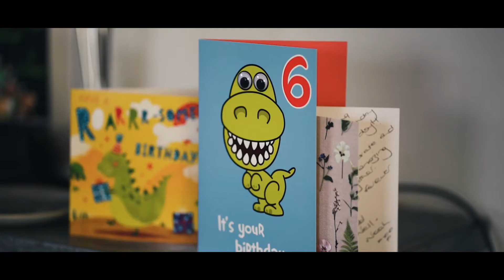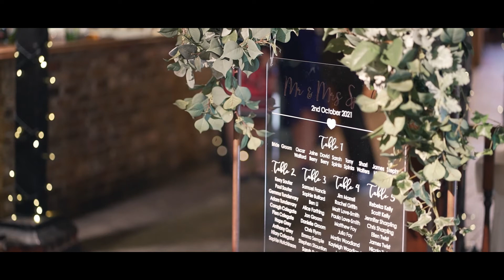Wedding at the Cooling Castle Barn | Lois & Paul's Wedding Film by Boutique Wedding Films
Wedding at Cooling Castle Barn | Lois & Paul's Wedding Film Highlights | Cooling Castle Videographers - Boutique Wedding Films & Photography

If finding an experienced wedding videographer in Kent is at the top of your wedding planning priorities list, you’ve found us! Our favourite moments are those of real, natural emotion; we won’t have you parading around in cheesy poses. Instead, we’ll capture the true story of your day discreetly and naturally, letting you enjoy one of the most important days of your life.

Boutique Wedding Films & Photography are a creative team of London wedding videographers and photographers. Working throughout Essex London, Kent Surrey Suffolk, Herts/Hertfordshire plus the whole of the UK, plus destination weddings.

Working in a relaxed reportage style Boutique Wedding Films & Photography love nothing more than capturing priceless memories time after time. If you enjoy our work then we would love to hear from you.

We can also professionally livestream your wedding around the world!